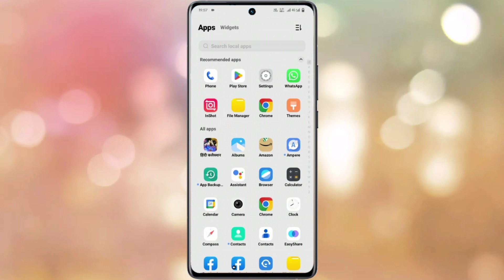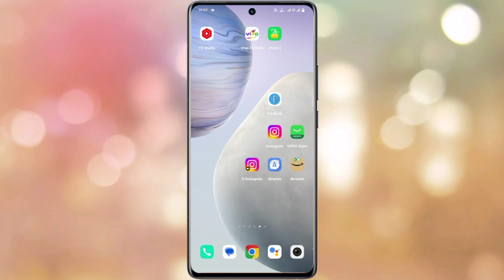vivo y15s google dialer replace kaise kare | how to replace google dialer on vivo y15s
Vivo Y15s Replace Google Dialer
How To Replace Google Dialer Vivo Y15s
Vivo Y15s Me Google Dialer Replace Kaise Kare
Vivo Y15s Me Vivo Dialer Kaise Kare
Vivo Dialer Kaise Kare Vivo Y15s Phone Me
Vivo Y15s Mobile Me Google Dialer Replace Kaise Kare